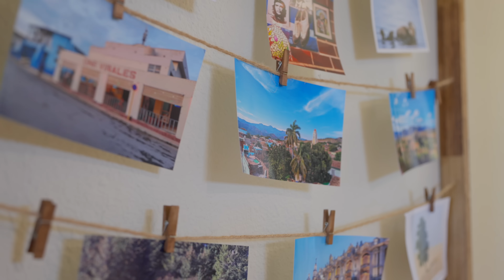404 Hermosa Ave #5. Beachfront bliss at your doorstep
Welcome to 404 Hermosa Ave #5, an exquisite penthouse-level condo that offers a rare opportunity to own a piece of luxury real estate in one of California's most sought-after beachfront communities. This updated 2-bedroom, 1-bathroom gem boasts unobstructed ocean views that will take your breath away, making it the perfect retreat for those who crave the beach lifestyle. Step inside this smart home, where modern convenience meets coastal charm. The spacious living area flows seamlessly to a private balcony, providing panoramic views of the Pacific Ocean and Hermosa Ave. Imagine waking up to the sight of beautiful ocean breezes and ending your day with a spectacular sunset, all from the comfort of your own home. The condo is thoughtfully designed with no neighbors above or beside, ensuring peace and tranquility in the heart of Hermosa Beach. Both bedrooms offer serene views of a quiet street with a peekaboo glimpse of the ocean, making them the perfect sanctuary for rest and relaxation. Located just steps from the sand yet far enough to avoid the hustle and bustle of beachgoers, this condo is a true oasis. Enjoy the convenience of an assigned parking spot in a gated garage and benefit from very low HOA dues in a well-maintained building. Surrounded by top-rated schools, trendy restaurants, vibrant bars, and unique shops, this property is ideal for those who want to enjoy the best of both worlds—quiet coastal living with easy access to all the action. Don’t miss your chance to own this slice of paradise in Hermosa Beach, where every day feels like an endless summer.